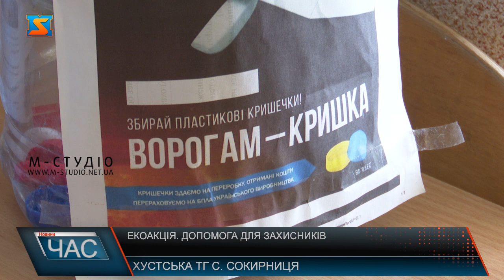Екоакція. Допомога для захисників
Приносять, сортують та передають на переробку. Сокирницький ліцей долучився до акції зі збору пластикових кришечок для допомоги у протезуванні поранених воїнів. На території школи встановили саморобні урни, куди всі бажаючі зносили кришечки. Директорка каже, акцію у закладі освіти ініціювали самі учні, тож жваво долучились до акції: хтось приносив по кілька пластикових кришечок, хтось збирав своїми силами вдома, а потім приносив до школи. Підтримали ініціативу і вчителі. У ліцеї збирають не тільки пластикові кришечки, а також і батарейки.  Зазначимо, що всі зібрані кришечки надсилають поштою до центру збору пластику, звідки вони потрапляють до переробного підприємства. За вилучені кошти з переробки купують дрони для військовослужбовців. Хоча першу партію кришечок вагою 20 кілограмів вже відправили на переробку, але на цьому акція не припиняється, збір триватиме далі.